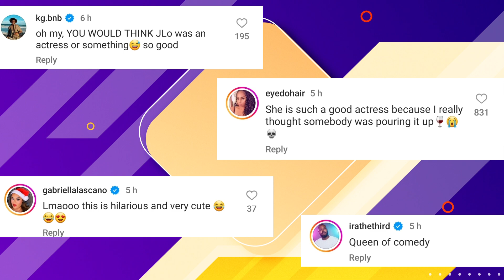Jlo Shows Off Her Comedic Side In New Video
Jlo comedy video